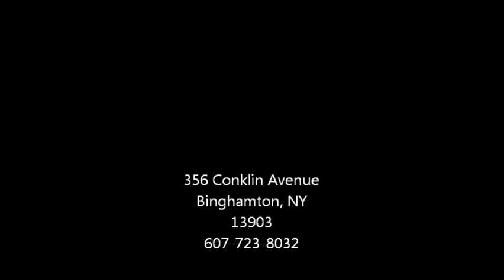Sermon: Children and Parents part 1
Sermon by Matt Kennedy
Anglican Church of the Good Shepherd, Binghamton, NY